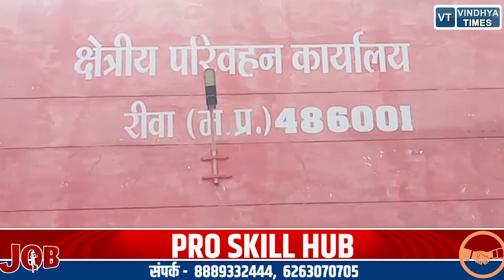रीवा : बस संचालकों ने लगाई यात्रियों की जेब में सेंध, मनमानी किराया बना लूट का जरिया